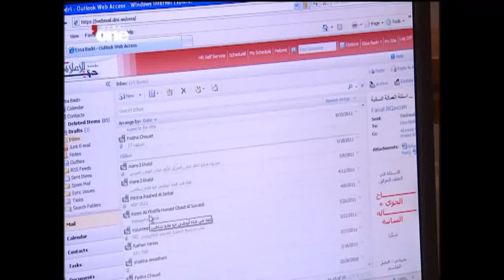An interview with HE Dr. Talal Abu-Ghazaleh on Dubai One Television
An interview with HE Dr. Talal Abu-Ghazaleh on Dubai One Television "Emirates 24/7" program - September 26, 2011.